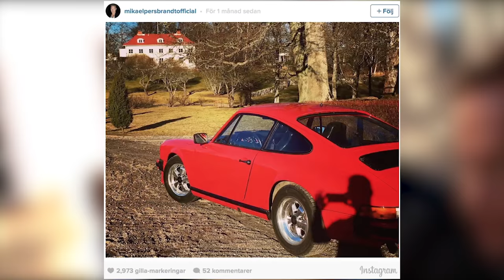Sanna Lundells besked om flytten med Mikael Persbrandt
Hintar om flytt till herrgård med elva rum, bastu, pool, stall och egna jaktmarker